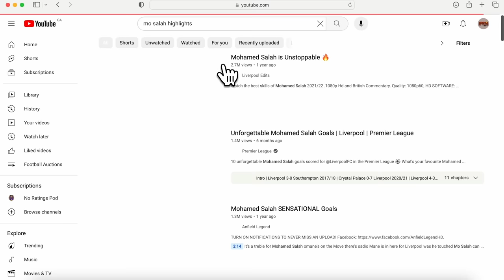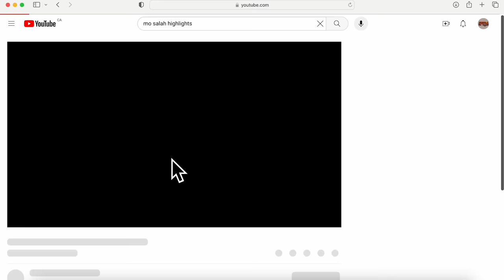We Spent 1 BILLION Dollars on EAFC24!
Get NordVPN 2Y plan + 4 months free here ➼ It’s risk-free with Nord’s 30-day money-back guarantee!

In this video, BOX2BOX Spends 1 Billion $ Building EAFC 24 Squads And Playing Against Each Other! Comment who had the BEST team!